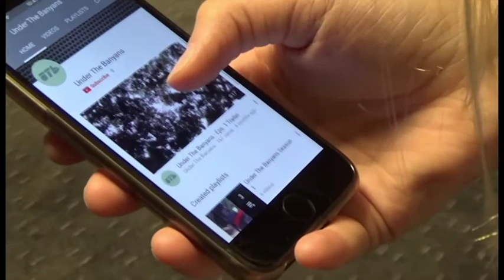Episode 5: Summer Edition Pt. 2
This edition features guests:
Andre Mongard
Jeter
Kosuke
Jack Compton
Darren Solursh
Justin Dong